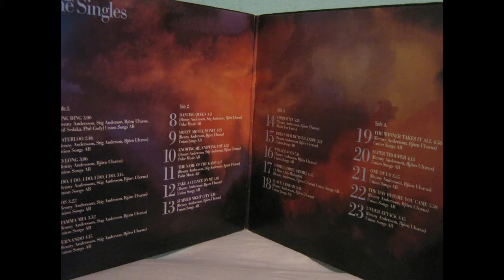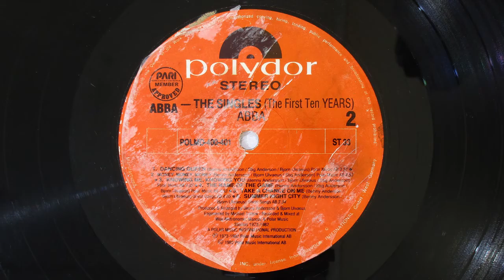ABBA - Knowing Me, Knowing You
From the album "The Singles (The First Ten Years)"